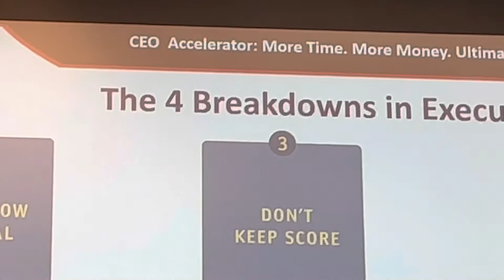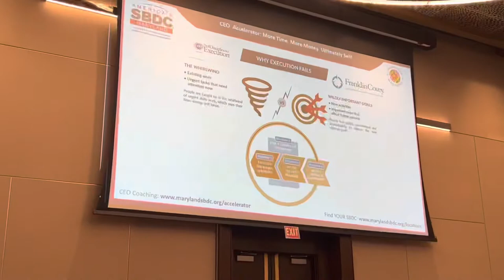Synergy BWI 2022: Business owners need goals and an accountability partner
Tisha Skinner Speaks at Synergy BWI 2022; Tisha discussed keeping one’s focus. You also need goals and an accountability partner.